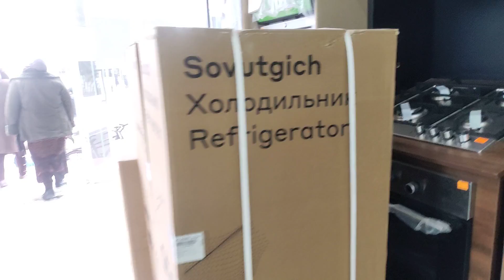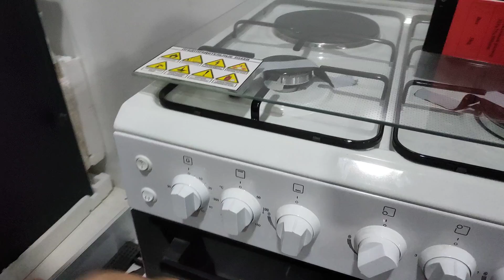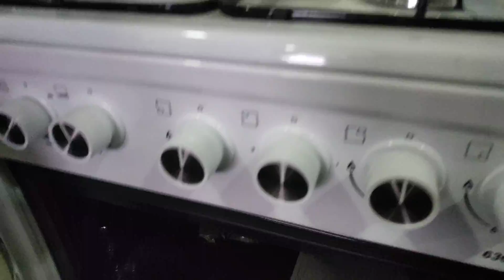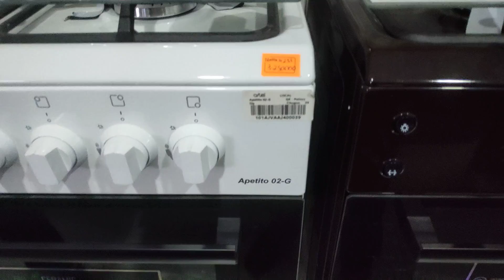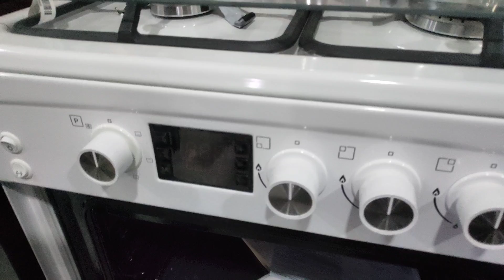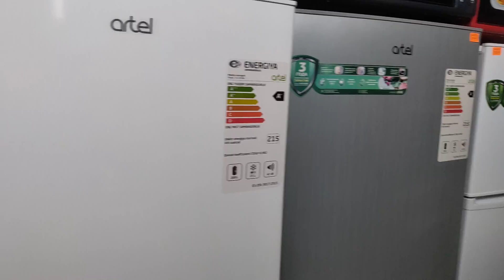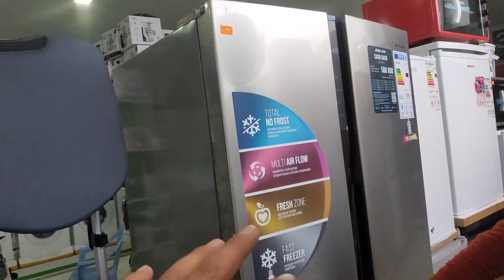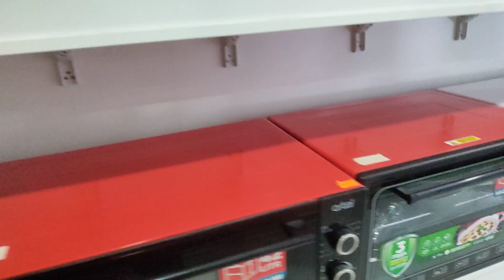Шошилинг янги йил АКЦИЯси АРТЕЛ дуконидан Узун тумани. 15.12.2021й